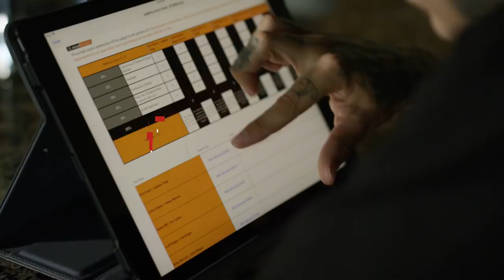Real Moto 2018 TRAILER | World of X Games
X Games Real Moto is back, featuring all-new videos from Kris Foster, Colby Raha, Jimmy Hill, Colton Haaker, Brian McCarty and Axell Hodges. Parts drop, and the contest starts, on Wednesday, August 15